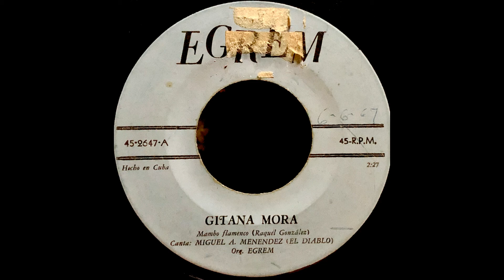Orquesta Egrem (Canta Miguel A. Menendez El Diablo) - Gitana Mora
NakitaMusica